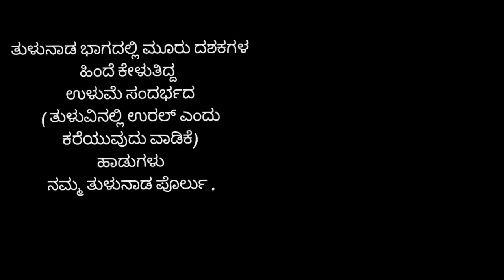August 15, 2022(3)